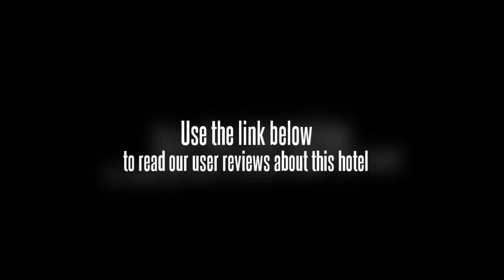Presidential Plaza Hotel Beijing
Situated in the commercial and tech areas of the city, the Presidential Plaza Hotel Beijing is well placed for travelers. This is one of the most convenient business hotels in Beijing. Guests will find themselves within easy reach of the convention center as well as near Hualian Shangsha. The Presidential Plaza Hotel Beijing is located on public transit lines, offering easy access to attractions as well as the airport located 16 miles away.

Each of the 486 guestrooms at the Presidential Plaza Hotel Beijing includes a wide array of amenities. Guests will find that all rooms offer minibars, satellite television, climate controls, tea and coffee facilities, telephones, and Internet access. Each room also includes a private bathroom.

The guests of the Presidential Plaza Hotel Beijing will find themselves well situated for shopping and dining. The hotel also offers an array of onsite restaurants as well as two bars. Onsite amenities include a pool, a sauna, a Jacuzzi, a steam room, massage services, and a fitness center.